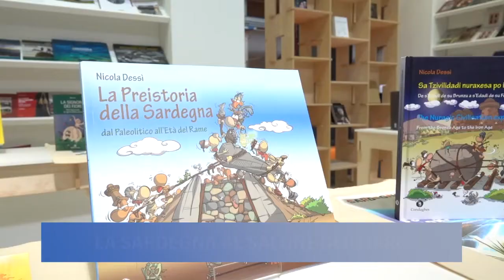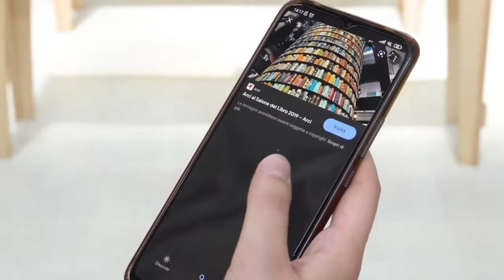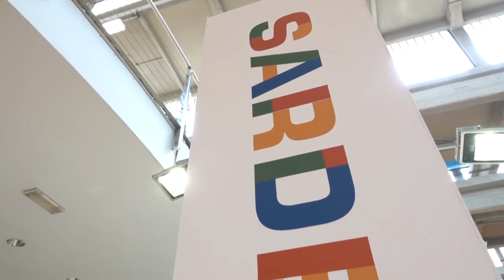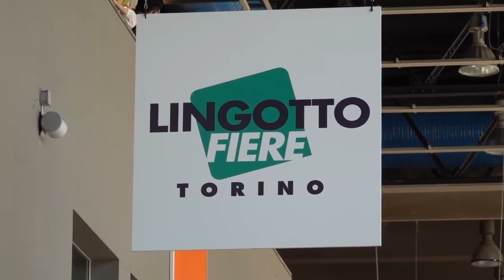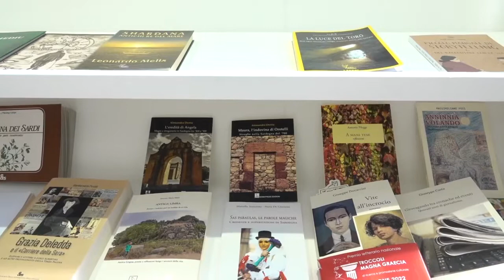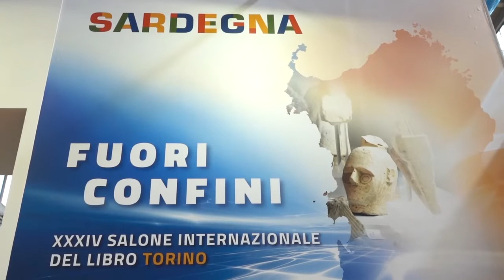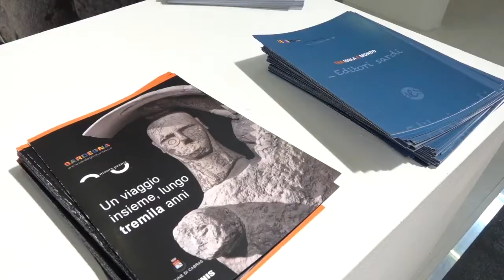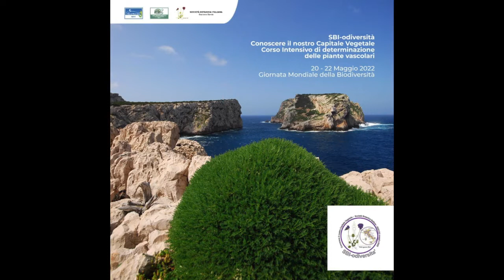Tg 21 Maggio 2022